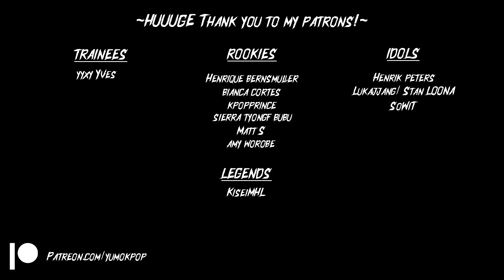STRAY KIDS 'EASY' | REACTION